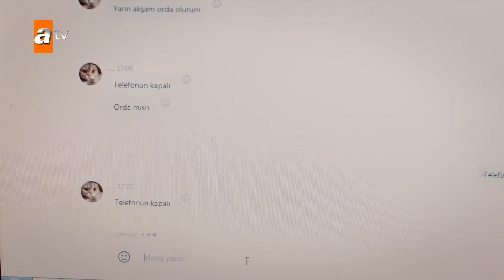Soy Melek, ¿no me recuerdas? - Mar Negro Capítulo 199 | Fugitiva